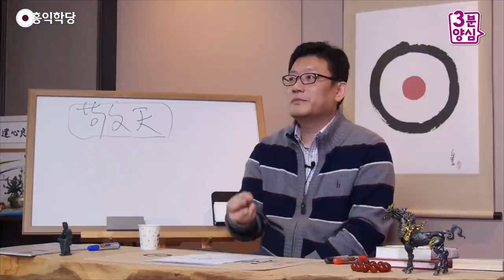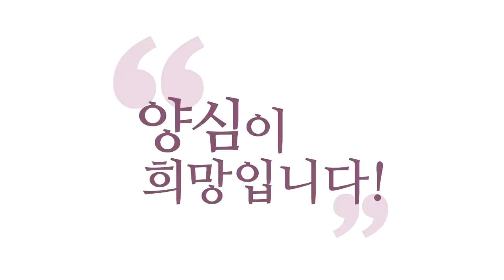[3분 양심] 내 잘못인데 맡기면 다 되나?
(강의 中) 내가 잘못해서 병 걸린 건데, 내가 잘못된 과보를 지어서 병을 얻은 건데, '주인공한테 빌면, 하느님한테 빌면 어떤 좋은 일이 있을까?'하는 의심이 들 수 있는데, 생각해 보시면,

-151202 수낮 대담 에서 발췌함-

하느님한테 다 맡기면 내가 잘못해서 병 걸린 건데,
내가 잘못된 과보를 지어서 병을 얻은 건데,
'주인공한테 빌면, 하느님한테 빌면 어떤 좋은 일이 있을까?'
하는 의심이 들 수 있는데, 생각해 보시면,
보세요! 내가 잘못은 했지만 결국
병이 나게 하고 안 나게 하는 건 누가 하는 겁니까?
비로자나불이요, 하느님이요!

내가 그 원인을 지어서 뿌린 대로 거두게 해주시는 분이
하느님이고 비로자나불이니까,
결국 최종적으로 그 과보를 얻게 해주는 분은
비로자나불이죠?
그럼 이 양반한테 집중하고, 우리가 이 양반한테
모든, 지금 현재 일어난 결과물을 맡기다 보면
일단 내가 깨어나서 죄를 덜 짓게 될 거고,
또 이왕이면 거기다 맡기면, 제일 책임자한테 맡기면
더 뭔가 나은 과보가 오지 않겠는가? 하는 겁니다.

내가 뿌린 건 어쩔 수 없고,
내가 뿌린 것만큼 오겠지만
내가 깨어서 그 과보마저 하늘한테 돌렸을 때는
또 새로운 과보가 생길 수 있는 거 아닙니까?
이해되시죠?
그러니까 이거는 근거 없는 게 아닙니다.

내가 거기에 대해서 울고불고하는 게 아니라
그 결과물까지 그대로, 제일 책임자한테
그대로 맡겼을 때는 그 맡김으로 인해서
또 새로운 씨앗을 뿌린 거기 때문에
더 나은 과보가 올 수도 있죠.
병이 나을 수도 있는 거죠.
그래서 안 된다는 게 없습니다.
그런데 꼭 된다는 것도 없습니다.
그래서 늘 결과마저 맡기고, 거기에다.
결과까지도 다 맡기셔야 해요.

그런데 이렇게 맡기고 살아가다 보면
여러분은 늘 깨어 있게 되고,
도력이 나와요, 그분한테는. 업력이 안 나오고.
업에 늘 끌려다니는 분은 업력밖에 안 나오는데
이분은 자꾸 맡겨버리니까 리셋이 돼버리는 거예요.

내가 저지른 거 과보로 받을 때마다
"아버지가 이렇게 다 하셨으니까 아버지가 알아서 하세요!"
하고 모든 걸 맡겨버리는 마음으로 살면
늘 깨어서, 그러면 아버지는 뭐 하라고 하겠습니까?
아버지한테 모든 걸 맡기면?
아버지한테 모든 걸 맡겼다는 건요,
깨어났다는 얘기거든요. 에고가 안 쥐고 있고,
참나한테 모든 걸 맡겼단 얘기니까
깨어있다는 얘기 아닙니까!

그러면 참나는 신기하게 신통을 줘요.
6바라밀을 할 수 있게 도와줘요.
6바라밀로 해결하게 도와줘요.
플러스알파로 색다른 과보가 일어납니다.
뭔가 바뀌어요, 결과가.
그때 문제가 해결돼 버릴 수도 있어요, 소소한 문제는.

이런 것까지도 한번,
저는 한번 연구를 진하게 해봤습니다.
'저게 무슨 원리로 저렇게 돌아갈 수 있을까?'
단순한 신앙이면 못 믿겠고,
원리가 좀 타당해야 제가 따라 하지 않겠습니까?
그러면서 제 몸에서 해보면서 느낀 소감들입니다.

그래서 여러분이 힘들 때는
"아버지!" 하고 맡기시는 게 도움이 된단 얘기죠.
일단 깨어있으니까 좋고,
내 안에 6바라밀이 흘러나와서 좋고,
과보가 바뀌니까 좋고.
몇 개가 동시에, 저는 한 일거삼득 아니면 안 움직여요.
한 번 해서 한 세 개 정도는 좋아져야 좀
우리가 움직일 보람이 있죠.
이렇게 해볼 보람이 있죠.

무조건 맡기시라는!
그리고 맡기시면 여러분 진짜 편해집니다, 에고가.
"몰라!"도 그런 느낌으로 하셔야 해요.
그런 느낌을 알고 "몰라!" 하시길 바라서,
저는 그런 느낌으로 하기 때문에
"몰라!" 하실 때 주인공한테, 하느님한테, 참나한테
여러분이 아는 가장 신성한 존재한테
맡긴다는 느낌으로 하시면
에고가 쉽게 내려놔집니다.

누구한테 줄지 모르고 그냥 내려놓자고 하면
에고가 의심이 나서 못 맡길 수도 있는데,
진짜 자기가 아는 최고의 신성한 존재한테
맡긴다고 생각하면요, 그분이 도와준다고 생각하면
에고가 더 쉽게 "모른다!"가 됩니다.

"아! 믿을 수 있지! 부처님이라면 믿을 수 있지!"
""몰라!" 하고 나는 좀 쉬자!"
이게 더 쉬워지겠죠? 에고가 저항이 더 약해요.
"모른다!" 할 때, 훨씬 편하게 돼요.
그래서도 제가 이 말씀을 꼭 드리고 싶었던 거예요.

신앙의 어떤 그런, 이걸 신앙으로만 활용하면
재미가 없는데, 수행의 방편으로 활용하면 재미있습니다.
그래서 제가 "아미타불!"도 권하는 거예요.
꼭 그거 해서 극락 가겠다가 아니라
"아미타불!" 외는 순간, 이미 여러분은
극락의 기쁨을 느끼셔야 돼요!
이미 극락에 있는데요!